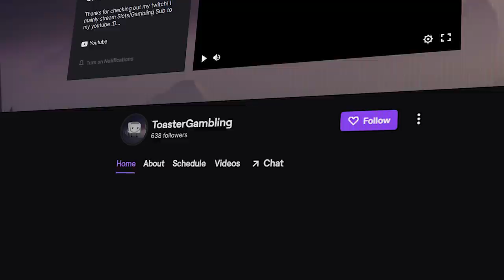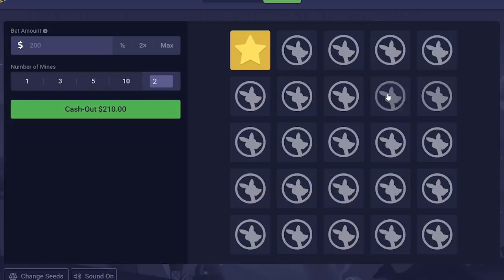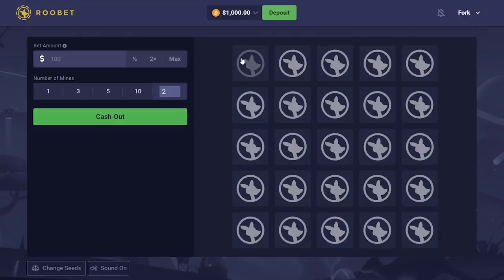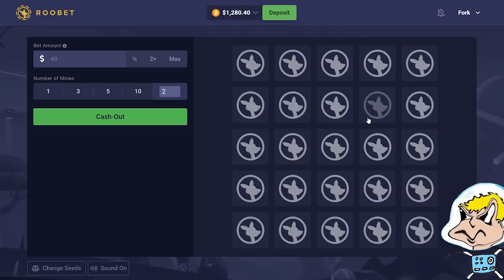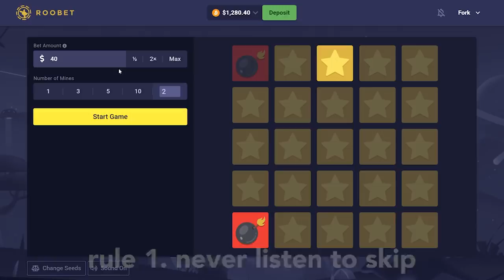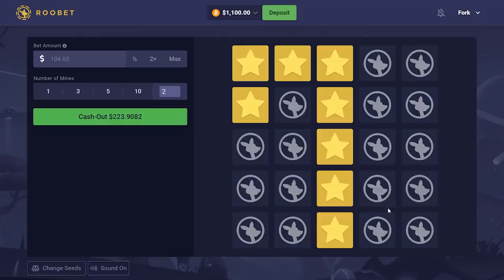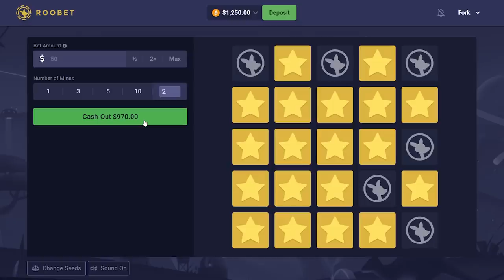We Made HUGE PROFIT On MINES Again!? (Roobet)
We got so lucky on mines today! Roobet doesn't usually go this well for us. Thanks for taking the time to watch my video and now read the description! I appreciate the support and hope you enjoyed it :)